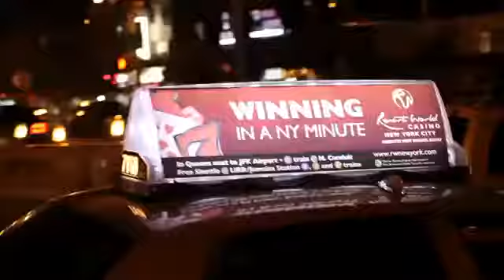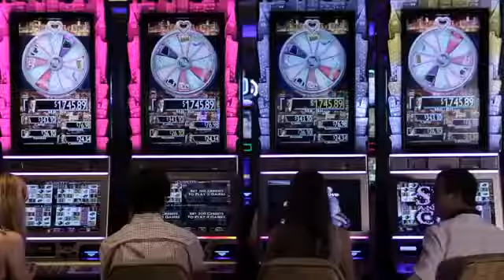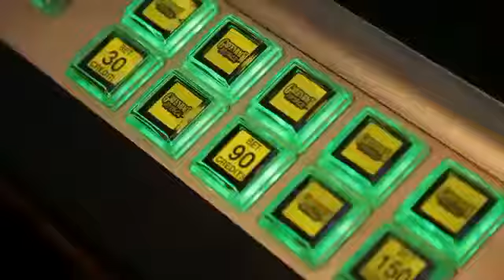Resorts World Casino Commercial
Choreography-Liz Piccoli